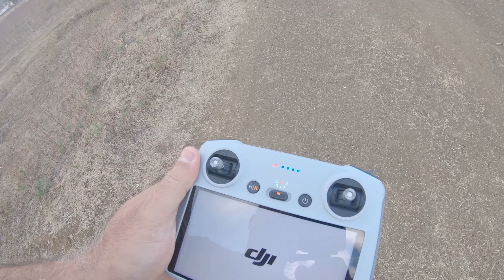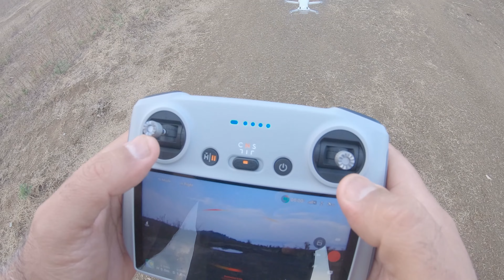DJI Mini 3 Pro Unboxing and Flight Test with Rottweiler-Ronnie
A video log of unboxing and flight test of DJI Mini 3 Pro drone alongwith Rottweiler-Ronnie